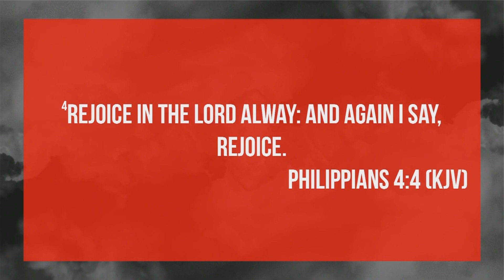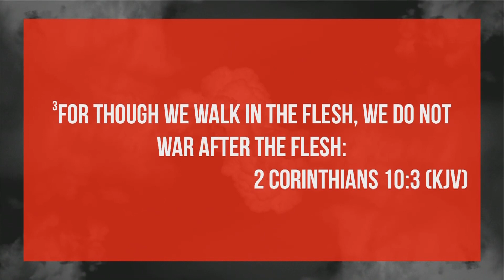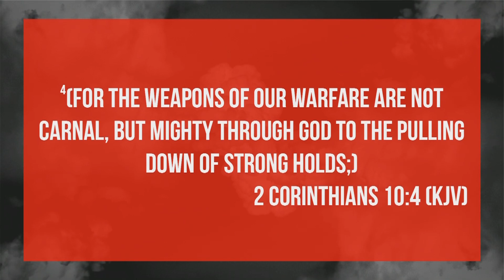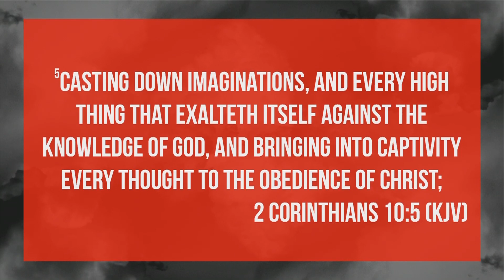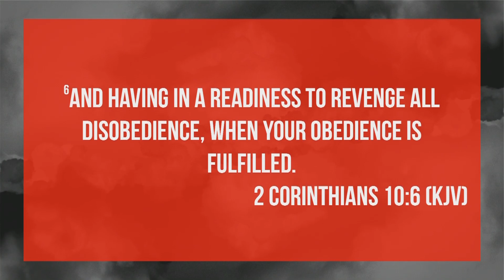Relevant Church Live | Pastor Chris Sarno | Wednesday Wisdom